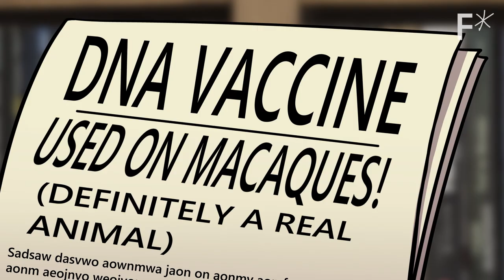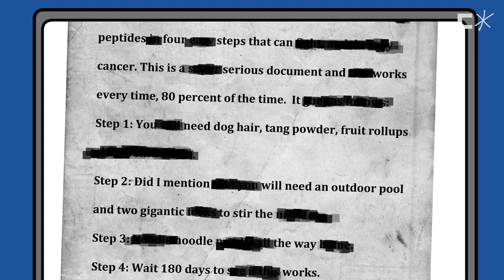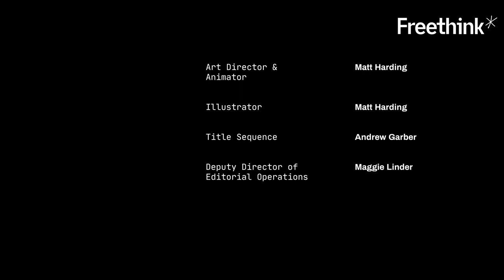From NASA scientist to America’s most wanted biohacker | Josiah Zayner | Heretics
“Nice to f*ckin’ meet you. I’m a biohacker.”

Should complete bodily autonomy be a human right? For instance, should those suffering and dying of diseases that are untreatable have the right to inject themselves with any drug they want in search of a cure?

On one hand, when we give someone access to technology and information like this may very well end up hurting themselves. But at the same time, people may also uncover something truly profound and life changing.

When it comes to bodily autonomy and biohacking for those with a terminal illness and searching for a cure, you might think it would be an easy sell and something everyone agrees with - but currently, that's far from reality.

Read more of our stories on extreme biohacking:
I got a chip implanted in a biohacking garage